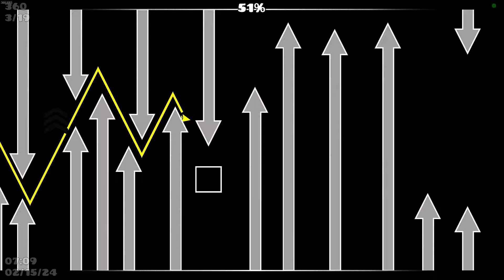Stercore by Quberry 100% (AMETHYST Challenge) | Geometry Dash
amethyst+ is real.

this was definitely the scariest amethyst by far for me for a while. its just by far the most inaccessible one and its like so scary. the whole level is hard carried by 45-55 and like the last spam is easy and shit. i have never played from a start position on this level and all of my attempts learning it were from 0 with accuracy. there is just no other way to learn this level. good job on beating this voltrix. i got normal luck. im not good at writing descriptions. glad to have all the amethysts done also i did the last click funny.

enjoyment: 6/10
attempts: 16224
placement on list: 6
my placement on list: fine but exp date is harder
worst fail: 85x4 with probably like over 100 deaths past 52 i swear bro